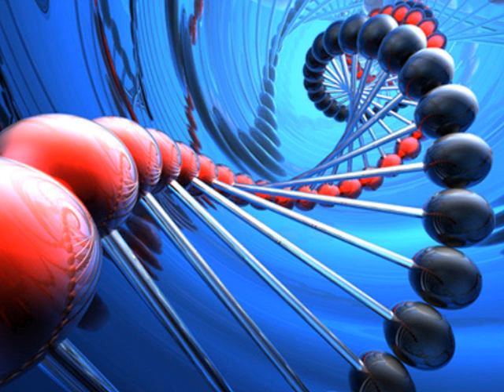Current Value - barely human